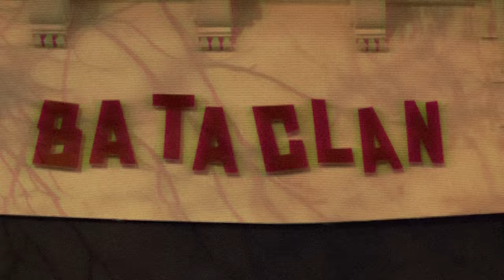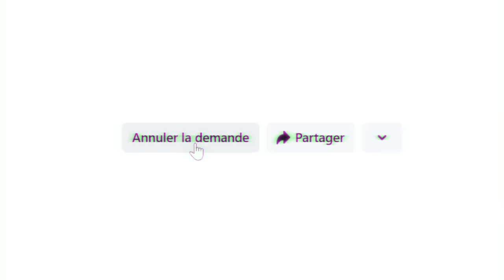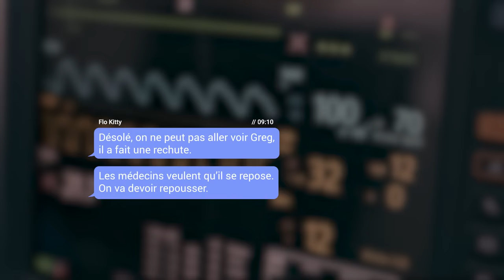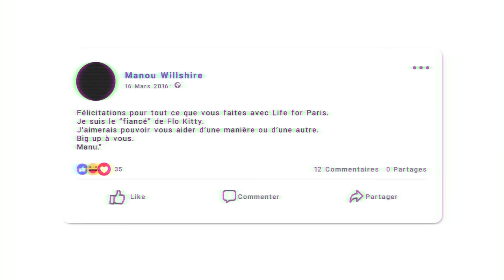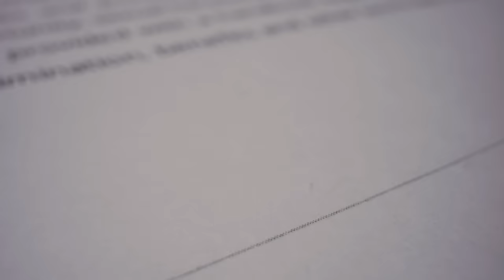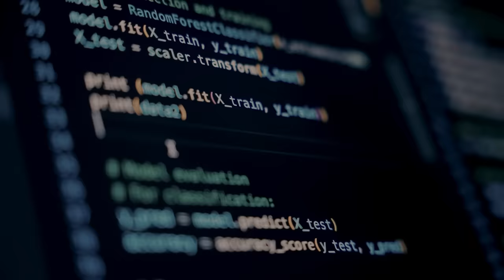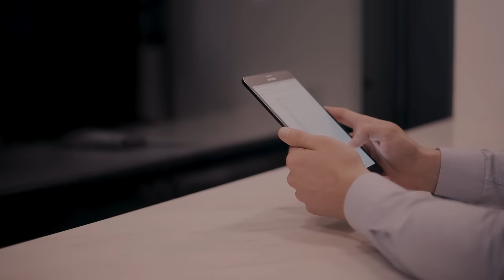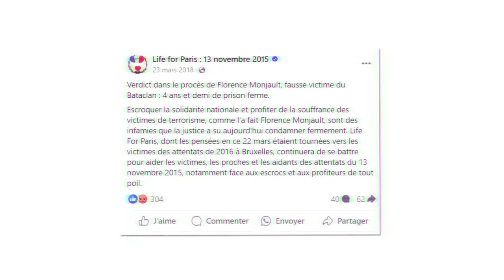La FOLLE histoire de LA MYTHOMANE DU BATACLAN: Florence Monjault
🔔 Pour plus d'informations clique ici !

Découvrez l'incroyable histoire de Florence Mongeau, la mythomane du Bataclan. Dans cette vidéo fascinante, nous plongeons dans les détails de son imposture et explorons comment elle a réussi à tromper tant de personnes. Quelles étaient ses motivations ? Comment a-t-elle été démasquée ? Vous serez captivé par cette enquête sur l'une des fraudes les plus étonnantes de notre époque.

#️⃣ Subcount 992k